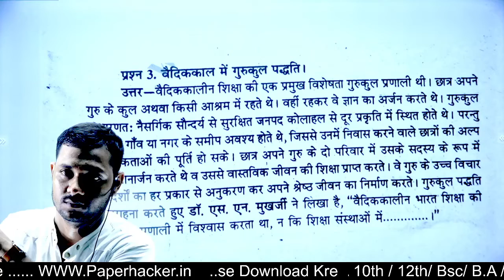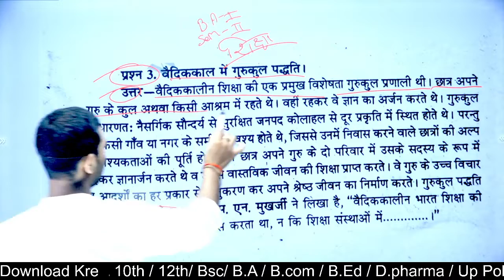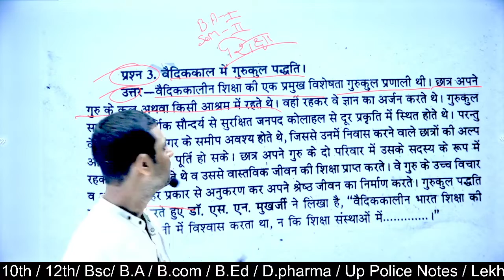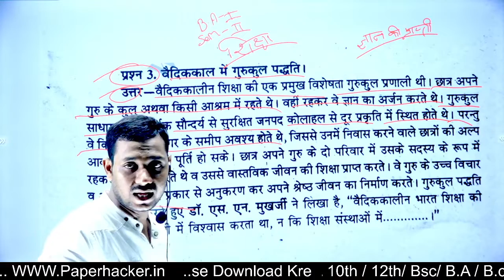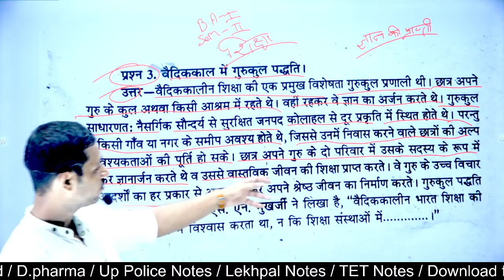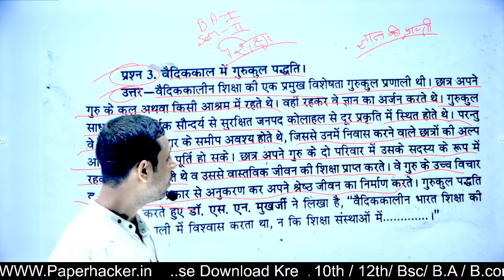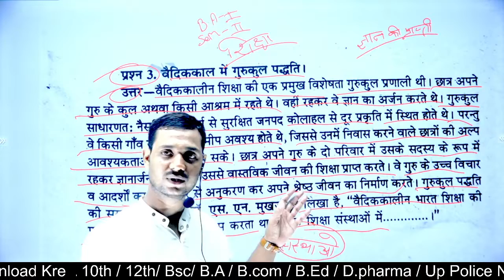7. वैदिक काल में गुरुकुल पद्धति का वर्णन| BA 2nd Semester Education| UFM